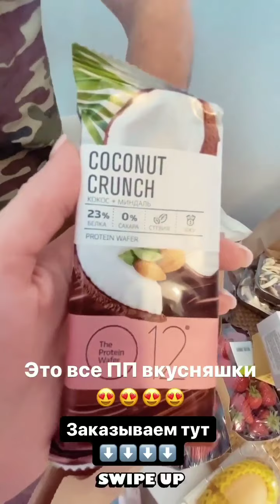Кристина и Андрей Черкасовы в сторис 06.06.2020.